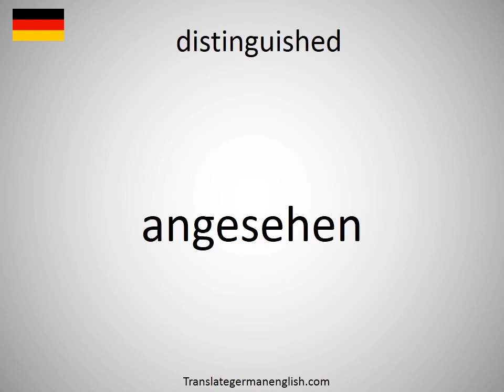How to say distinguished in German? (angesehen)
How to say distinguished in German? Learn the pronounciation distinguished! How to Pronounce distinguished. Expand your vocabulary, learn German words. Practice German online. Use this free pronunciation guide to practice words at a time. Learn German for free. Thank you for viewing, please like or subscribe! hoe om te sê, si të thuash, እንዴት እንደሚናገር, wie sagt man, comment dire, come dire, como dizer, как сказать, nasıl denir, cómo decir, 怎么说, πώς να το πω, hoe zeg je.